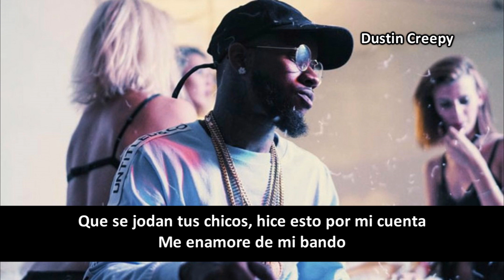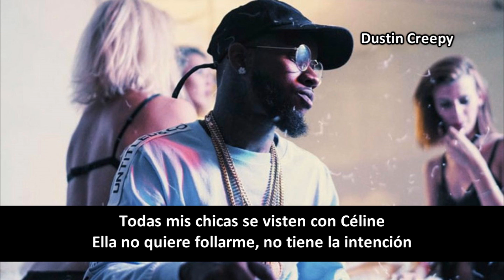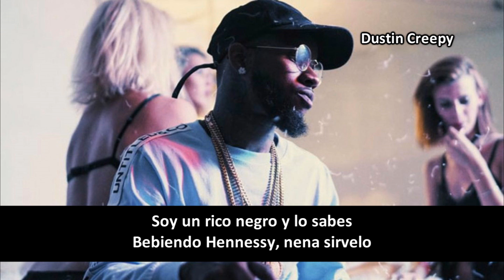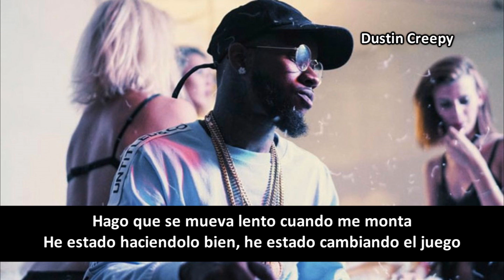Tory Lanez - Dance For Me Ft NAV (Subtitulado Español)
Tory y Nav se unen en su primera colaboracion entre ellos, proveniente del ultimo album de Tory, MEMORIES DON'T DIE.